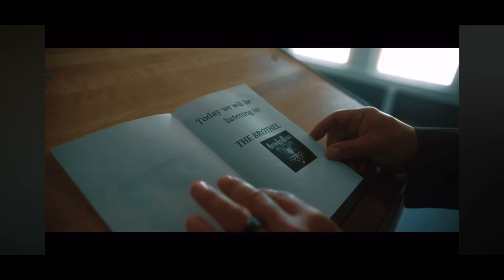This weeks Sunday single @autumnliesburied3169 with Brothel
This weeks bendys Sunday single
Is with the Awesome Autumn Lies Buried with Brothel.  And man it’s slaps hard!
This 4 piece band hail from Clarksville

Check them out below and go follow them.